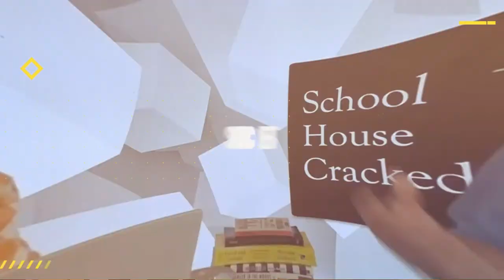SHC S2E11- 3 Parent Tips for College and Career Readiness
SHC explores how parents can prepare their kids for college and careers.

School House Cracked is a video podcast hosted by two veteran educators and educational leaders with a combined 40+ years of experience in public education, international education, and higher education. School House Cracked tackles common public school topics and proposes solutions through teacher, parent, and student audience engagement.

B. Derickson and Dr. M-C